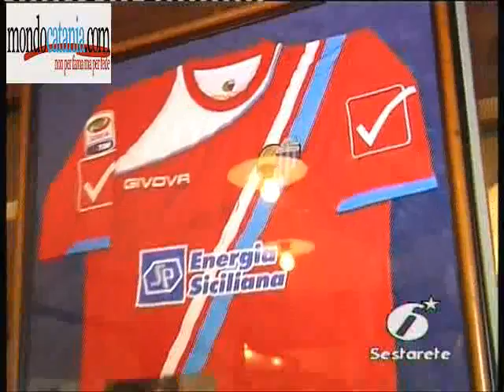Pulvirenti a Sestarete:"Non Smantelleremo la Squadra" ***18 maggio 2012***